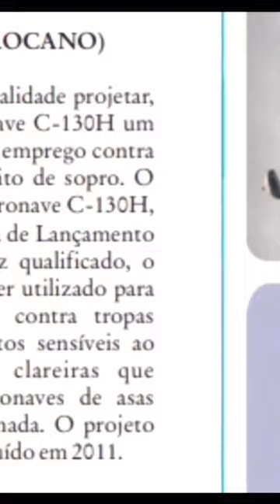TROCANO a super poderosa e desconhecida bomba termobarica brasileira da Força Aérea Brasileira